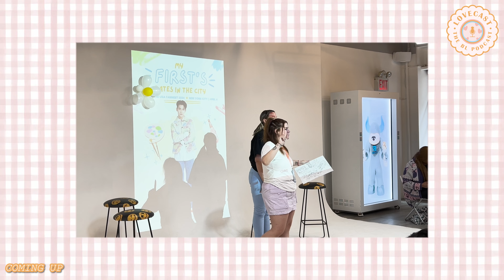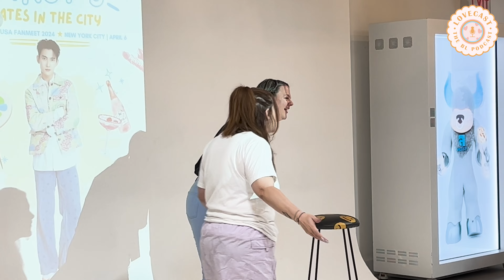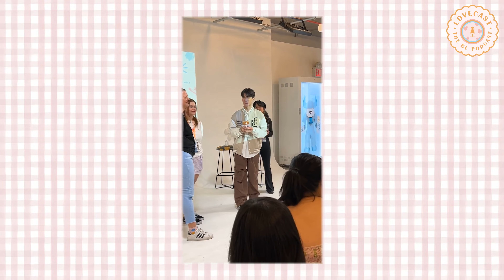We Went On an NYC Date with First Chalongrat || LoveCast Vlog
A picnic date with one of our favorite BL boys? Sign us up IMMEDIATELY. We had such an awesome experience covering the My First's Dates in the City picnic in the park event for the FirstUSA2024Fanmeet!

Despite the dreary NYC weather moving the event indoors, the vibes were EVERYTHING and it was so much fun watching First chat with and play games with his fans! We hope to see him back in the USA soon~

Thank you so much to the amazing teams at @StarStruckMediaOfficial and Omo Studios for inviting us to cover the event as press. We can't wait for the next fanmeet!

Editor: Kayla @moonconsort